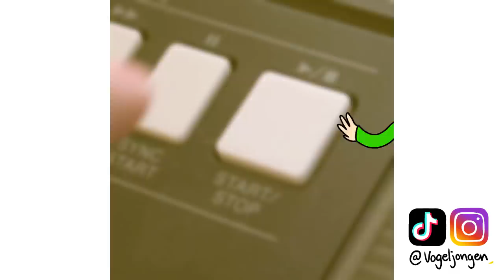Snelle - Reünie 🎤 (Cover door Vogeljongen)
🎄 Vogeljongen Merchandise 🎄

Ik kreeg zulke toffe reacties van jullie op TikTok en Instagram dat ik hem ook hier upload 😁 Nu kan iedereen hem checken 😎 Geniet van mijn super snelle cover van Reünie (een prachtig nummer door Snelle)

😎 Voor degene die wel TikTok of Instagram hebben.. voeg me toe voor meer van dit soort dingen: @Vogeljongen

🔥 Vogeljongen Hoodies, Shirts en Posters!! 🔥